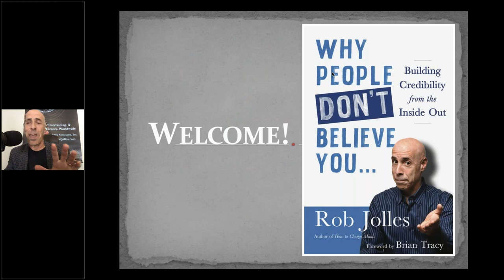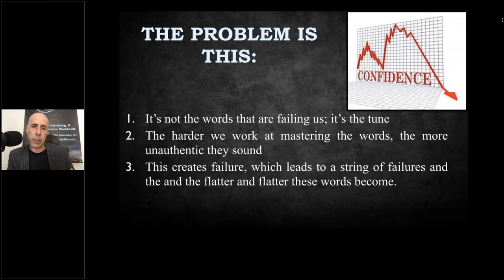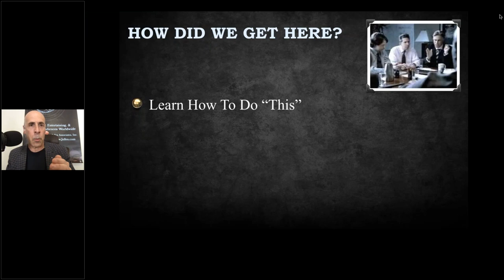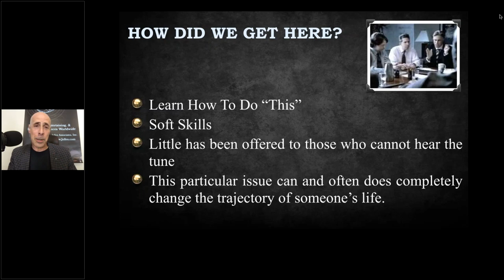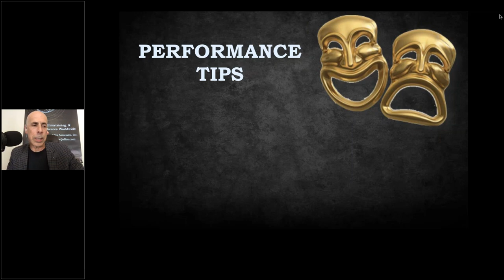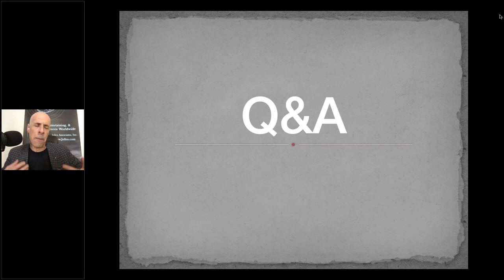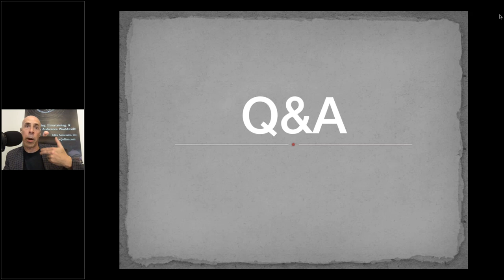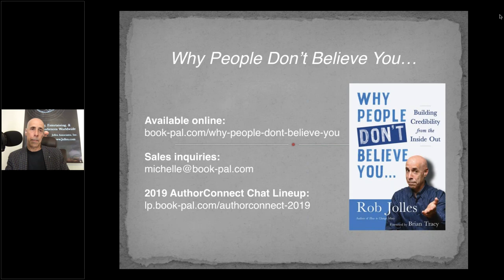Rob Jolles on the Credibility of Conversations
"It’s not the words that often betray us but rather the spaces between them.” Sought-after speaker and bestselling author Rob Jolles explains how to build credibility when communicating with others.
About the AuthorConnect Chat series:
At BookPal, we believe in the power of books to ignite continuous learning and improvement. With these monthly chats, we bring the author to you to share valuable insights and tools for success.
BookPal
✨📚WELCOME to the BookPal Youtube Channel. BookPal takes the stress out of ordering books in bulk! Let us help you with your bulk book needs starting at 25 copy order minimums. We've put millions of books into the hands of individuals, schools, and organizations around the world, inspiring them with new ideas to help connect, learn, and grow. 📚✨